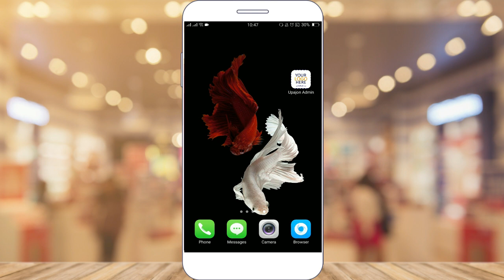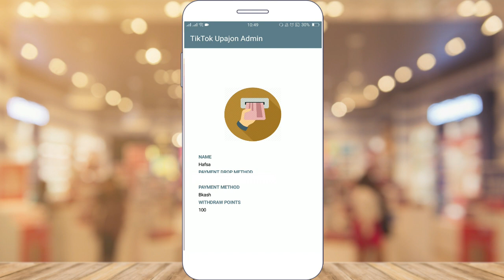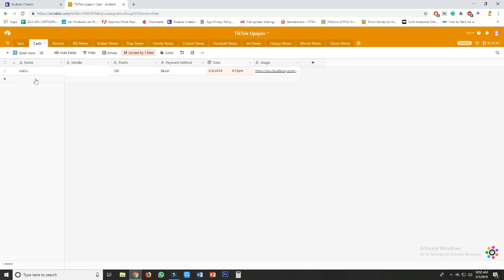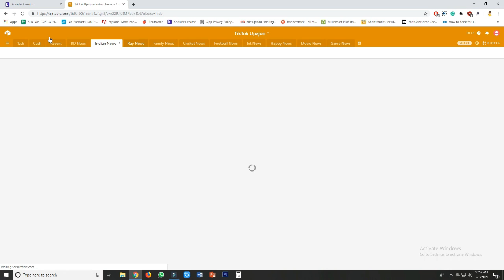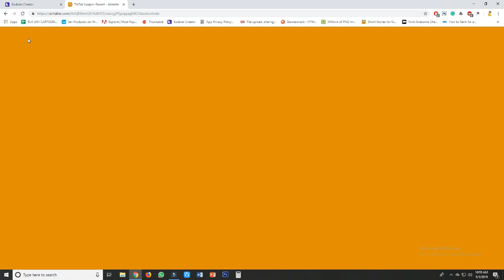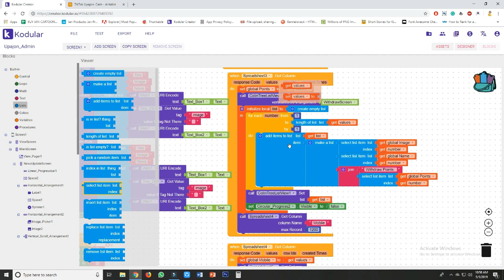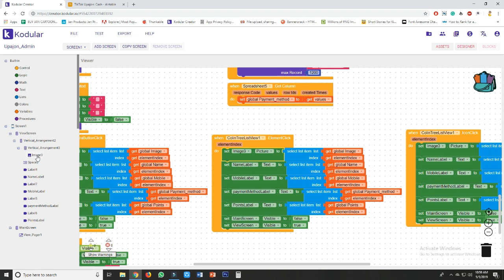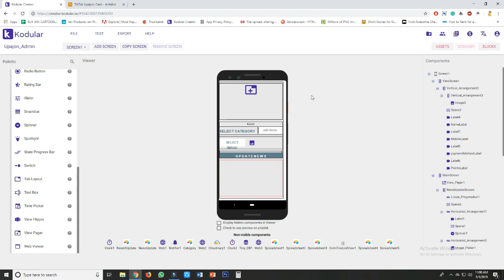Admin App of Earning App - Get withdraw Requests on Admin App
WE DEVELOP ANDROID & IOS APPS, WEBS APPS AND GAMES